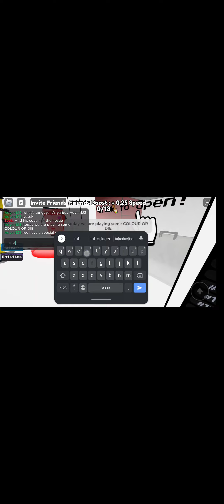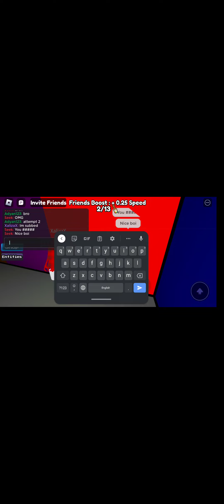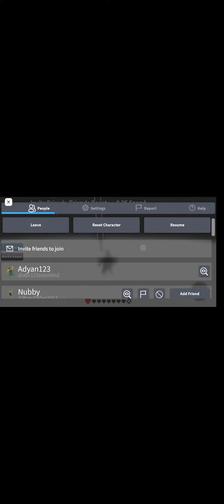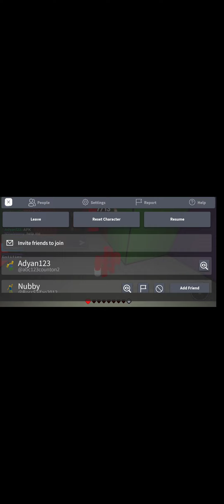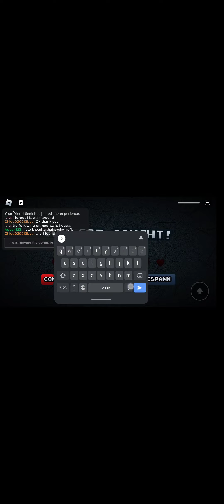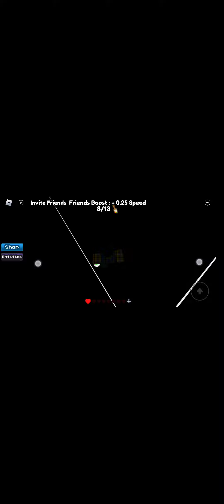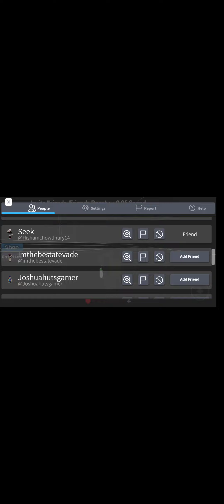Colour or die with my cousin